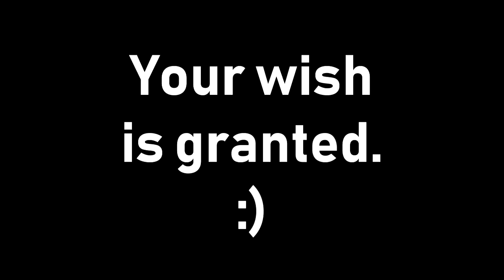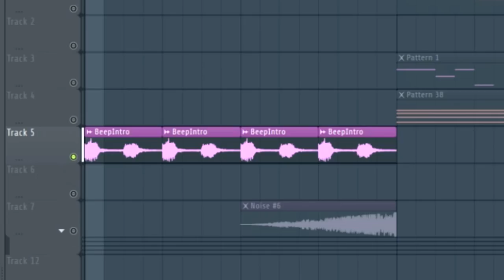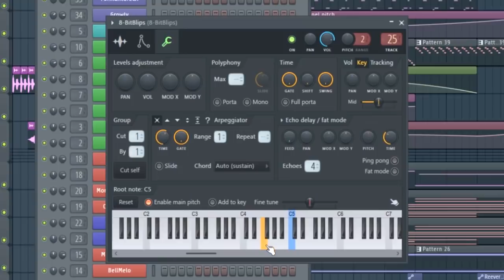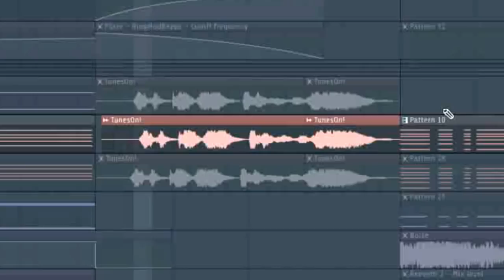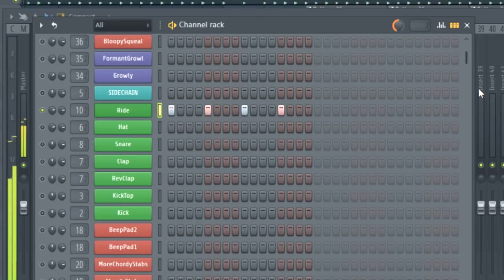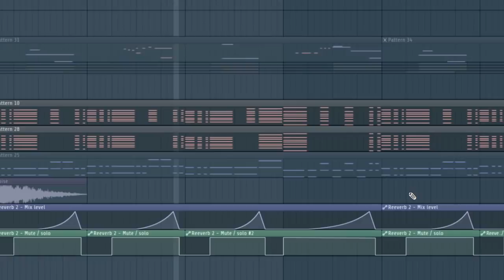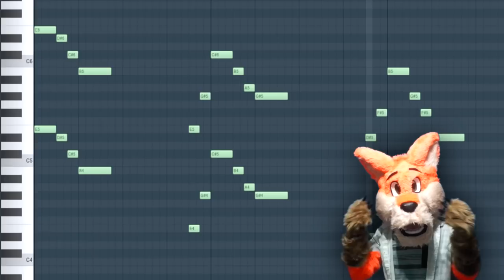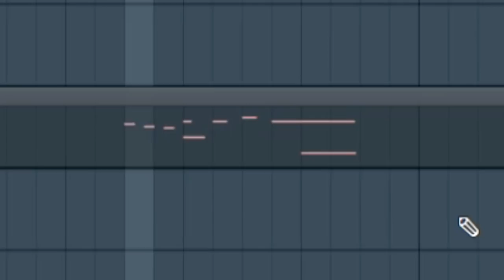(Sound Design Magic) Remixing JFET Speaks!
Hey guys! Here's another Sound Design Magic video. :D

In this one, I made a music track entirely out of two videos from MOSFET's YouTube channel, featuring JFET Speaks. ^_^

*Update!* You can now download this track on Newgrounds. :D

Intro & end screen made by me.

Music made with FL Studio 20.
Video edited with Sony Vegas.

- MrKoolTrix